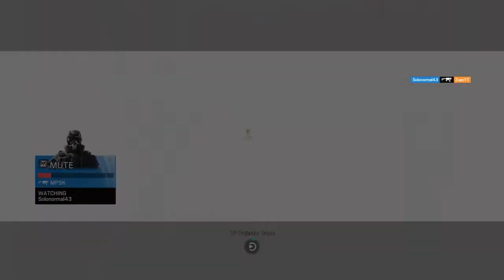R6 Siege Placements Crystal Guard #6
Some shotgun fun but an ultimate L